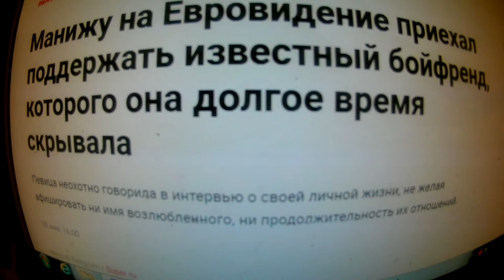Манижу на Евровидение приехал поддержать известный бойфренд, которого она долгое время скрывала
​​ Москва​​​​​​​​​​​​​​​​​​​​​​​​​​​​​​​​​​​​​​​​​​​​​​ Россия​​​​​​​​​​​​​​​​​​​​​​​​​ ​ ​​​​​​​​​​​​​​​​​​​ новости​​​​​​​​​​​​​​​​​​​​​​​​​​​​​​​​​​​​​​​​​​​​​​​ ​​​​​​​​​​​​​​​​​​​​​ LudmilaOganes​​​​​​​​​​​​yan​​​​​